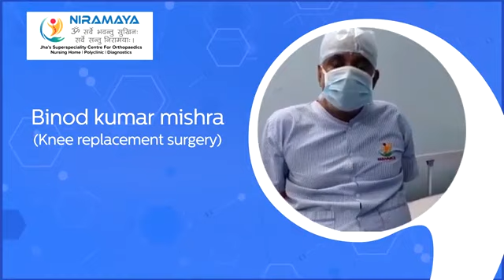Patient Testimonial : Knee Replacement Surgery at Niramaya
Niramaya Jha's Superspeciality Centre for Orthopaedics
5/4F, Dumdum Road, Near Seven Tanks Crossing

Niramaya – Jha’s Superspeciality Centre For Orthopaedics located in Kolkata ), West Bengal is established with the goal of providing comprehensive and world-class orthopaedic services. With cutting edge technology, state-of-the-art infrastructure and highly-qualified doctors & orthopedic surgeon and dedicated healthcare professionals, we try to render superior patient experience in all areas of healthcare. Our team of experts includes some of the best orthopaedic doctors & surgeons, who are trained at the top centres worldwide and their continuous research, experience and success stories have helped us to become a recognized and reputed name in the healthcare sector.